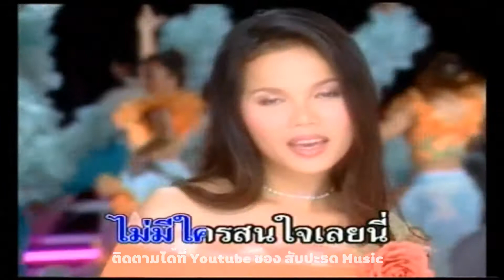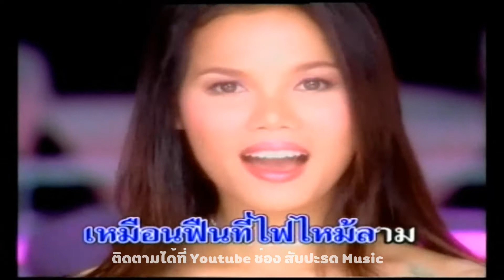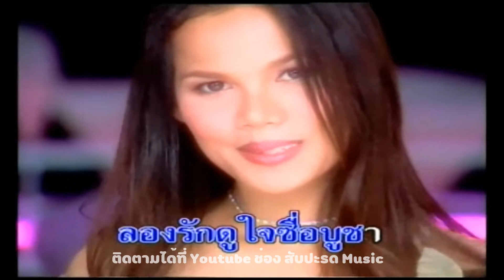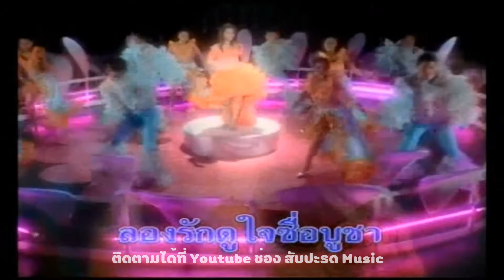หัวใจหญิงหม่น - ดวงตา คงทอง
เพลง หัวใจหญิงหม่น
ศิลปิน ดวงตา คงทอง
อัลบั้ม ลูกทุ่ง บิ๊กฮิต นัมเบอร์ ทรี